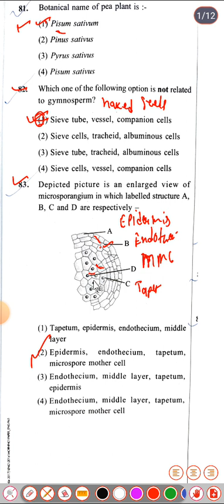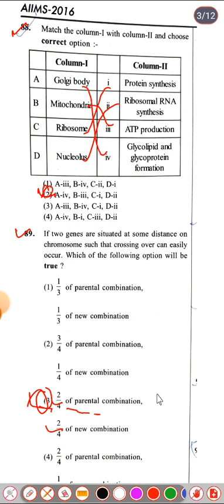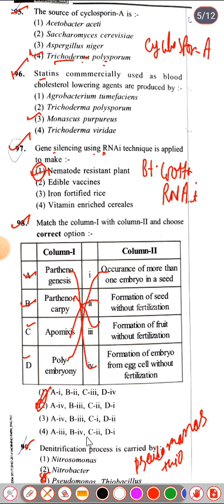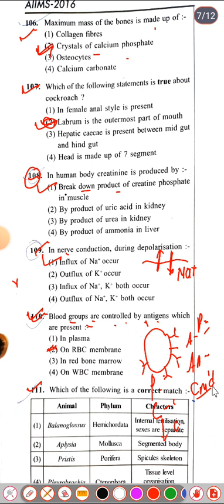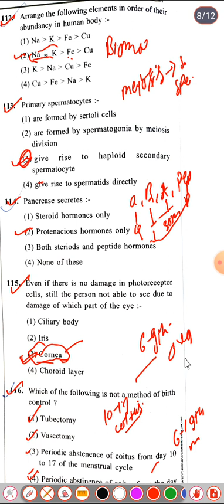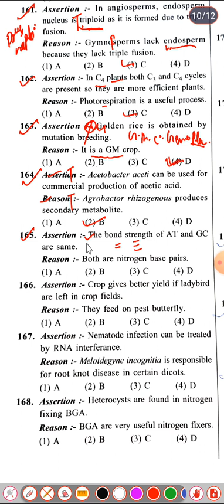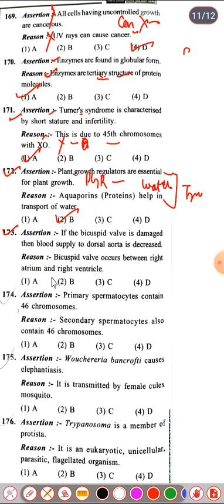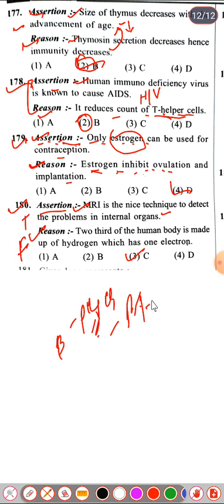Pyq-Neet AIIMS-2016 Complete Biology paper 📃 solution for NEET-2024 🔥🔥✌️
Pyq-Neet AIIMS-2016 Complete Biology paper 📃 solution for NEET-2024 🔥🔥✌️@biologyatease @biofairyriturattewal @SeepPahuja @BrilliantPalaNEET @DoubtnutNEETHindimedium